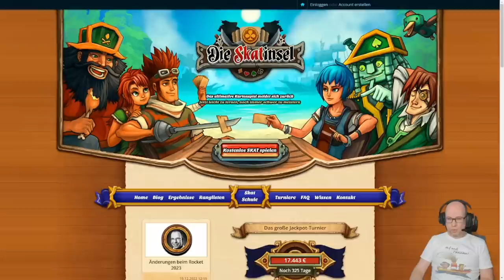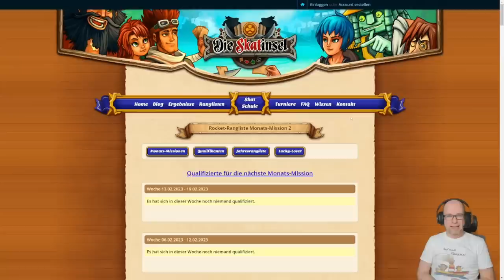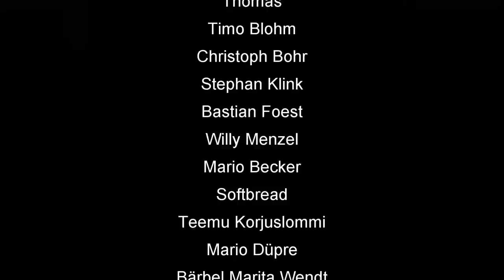Skat Rocket Wochen auf der Insel: Oh wie schön ist Panama!